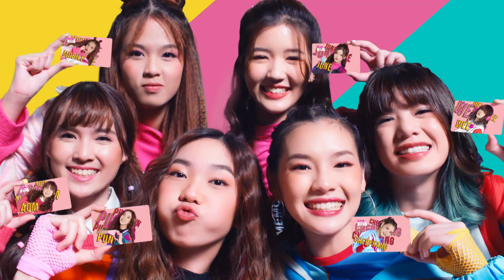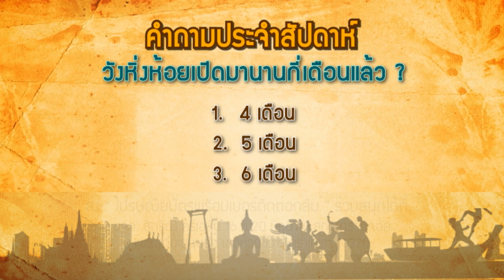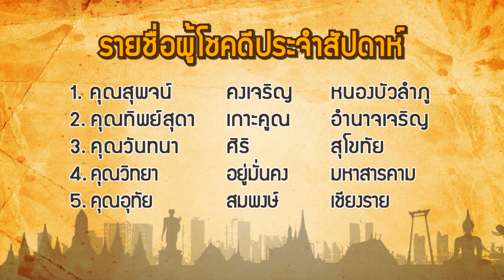คนไทยใต้ร่มราชัน 18 สิงหาคม 2562@ช่วงคนไทยชวนเที่ยว Wang Hinghoi (วังหิ่งห้อย)